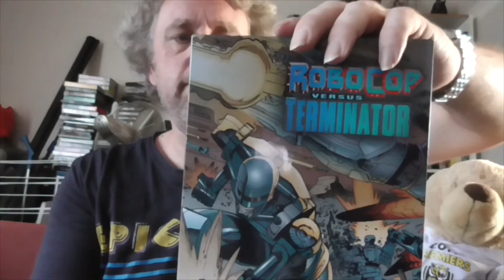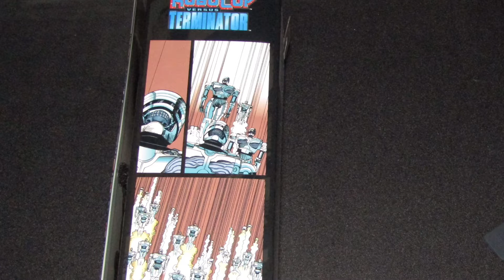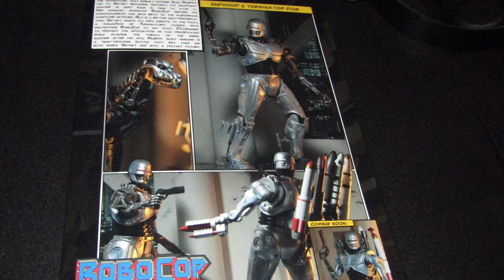My Prize from Kaiju Shorts.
I one a prize from kaiju shorts , thanks Al.